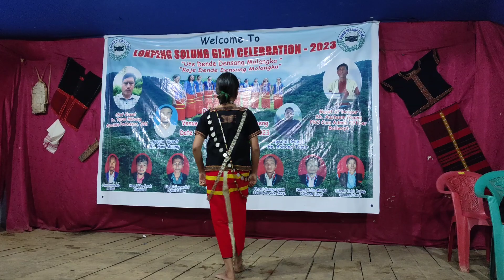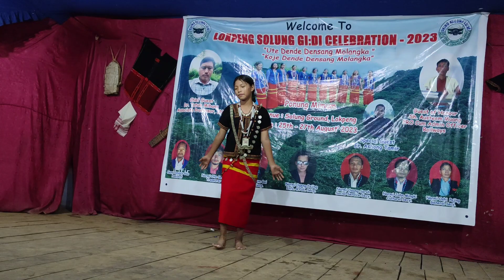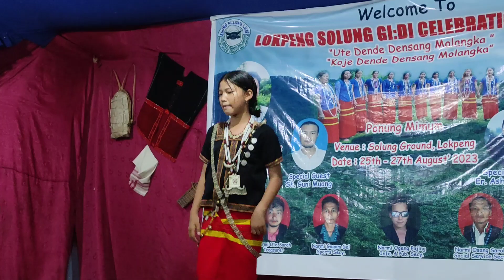Irging yayi ke ekum lo dalik name no cover dance by Julisha Goi